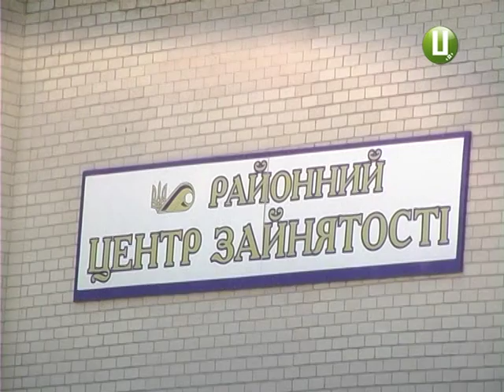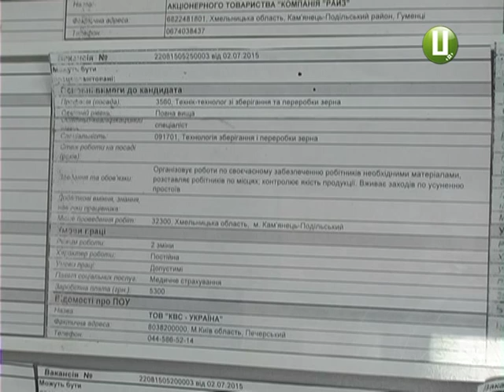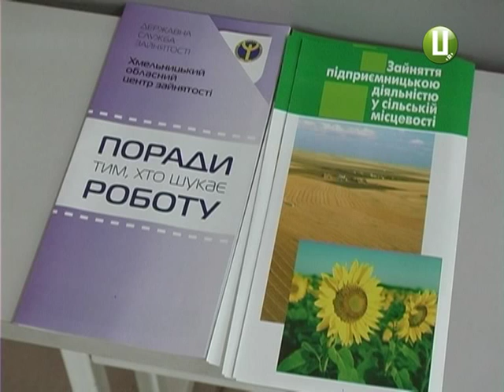ХОДТРК "Поділля-центр" - Зайнятість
В Уряду України до працівників центрів зайнятості виникло чимало запитань. Їх звинувачують у нечуйному ставленні до вимушено переміщених осіб та недобросовісному виконанні службових обов’язків.